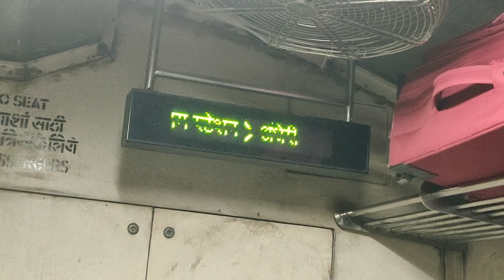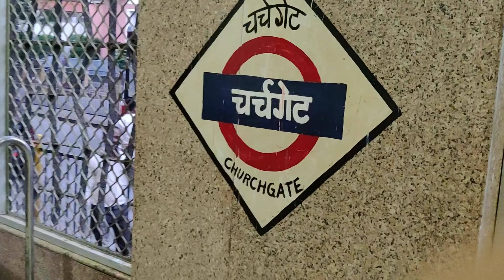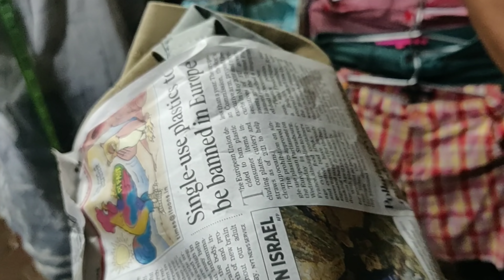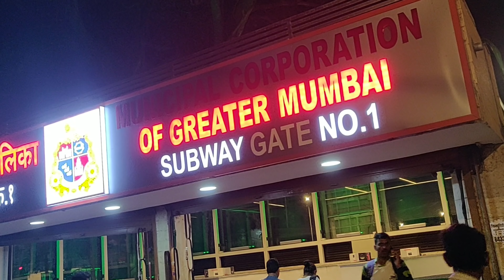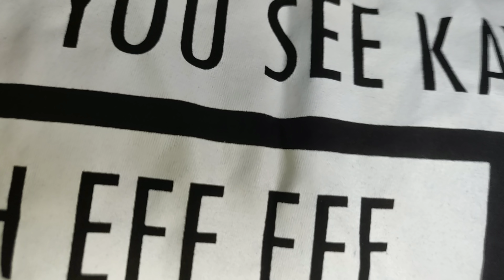EASY BARGAINING || Mumbai Fashion Street Shopping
Happy Maharashtra day everyone.
This vlog consists of Me and my Dad bargaining at Mumbai's Fashion Street. My dad is unbelievably Godly at bargaining and he even runs faster than me XD